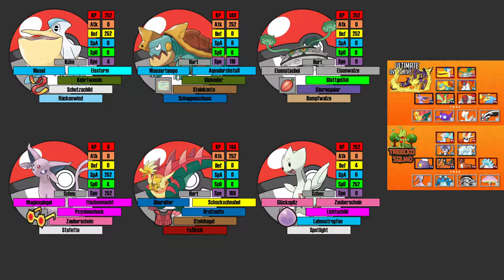NPBL-Teambuilding Spieltag Nr.5 vs. Treecko Squad | schuhleckerGaming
Viel Spaß mit dem Teambuilding gegen OG_DNZ ^^

ffffffffffffffffffff